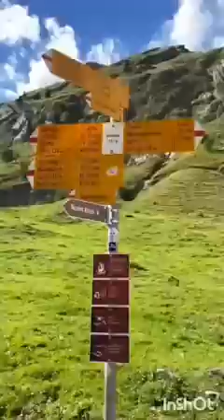Appenzell, Switzerland (part 1) - Niki Moein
Appenzell is a town in northeastern Switzerland, at the foot of the Alpstein mountains. Trails and cableways connect various summits, including towering Säntis peak. On the steep cliffs of the Ebenalp, the Wildkirchli cave complex houses a 17th-century chapel and hermitage. Nearby is the old Aescher inn, tucked into the side of a sheer cliff. Appenzell’s car-free center features wooden houses with colorful facades.